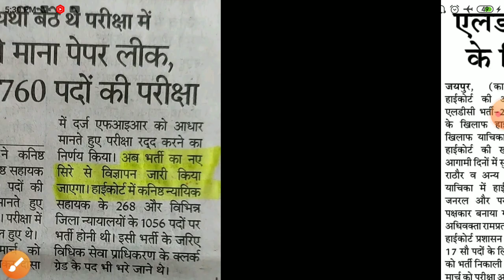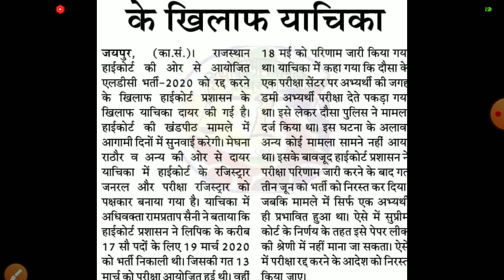Rajasthan highcourt LDC vacancy 2022/highcourt ldc vacancy 2022/highcort ldc exam form2022/exam date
high_ldc_exam_date[2022